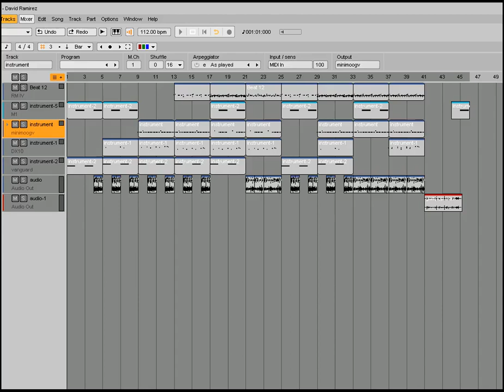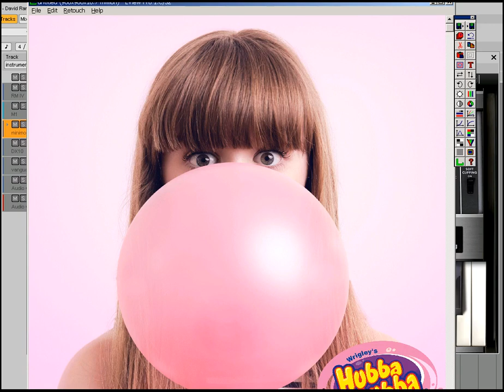bubblegum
just a short silly tune i made today. featuring Arturia MinimoogV bass